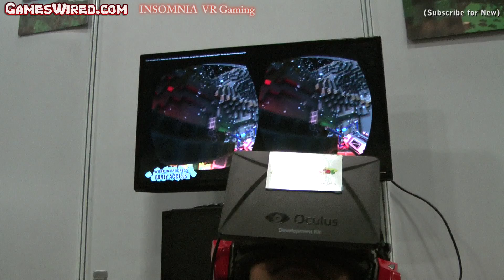NEW VR Games and GamePlay at INSOMNIA 64 Games Festival 2019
The Insomnia 64 gaming festival begins on the 19th of April 2019 at the Birmingham National Exhibition centre. We are going to continue to see VR play an important part in gaming as the headsets continue to develop from the bulky Oculus headsets of a few years ago that needed to be connected to a computer to completely wireless such as Samsung gear headsets.